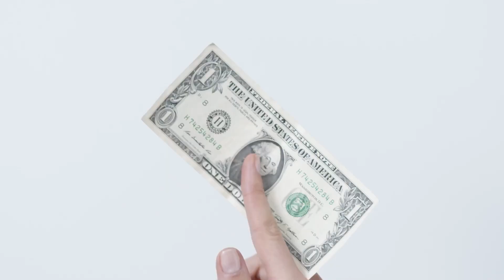EL PRIMER VUELO EN BOGOTÁ, TERROR EN LAS ALTURAS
Imagínate esto: en plena efervescencia de protestas y tensiones en Bogotá, el gobierno decidió hacer lo que cualquier persona sensata haría... ¡desviar la atención con un show de aviones! Sí, sí, invitó a Knox Martin, el hombre más intrépido de Barranquilla, a que viniera y pusiera sus aviones en la fiesta del centenario. Y como si fuera una especie de mágico del aire, Knox desarmó su avión, lo metió en un barco, y lo envió a Bogotá para que llegara justo a tiempo para la celebración. ¡Eso es habilidad!